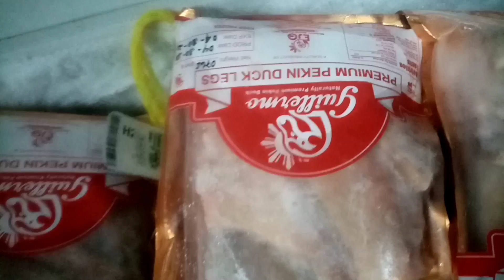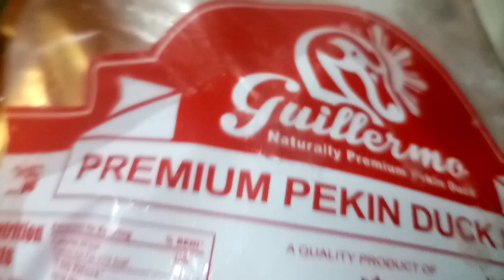How to make Duck Confit with Portobello Mushroom Salad Sidings